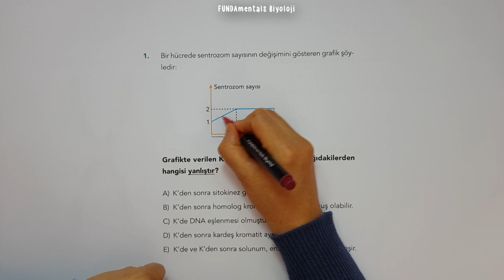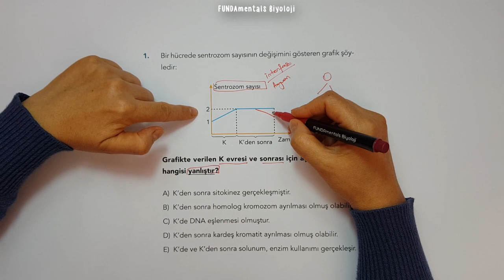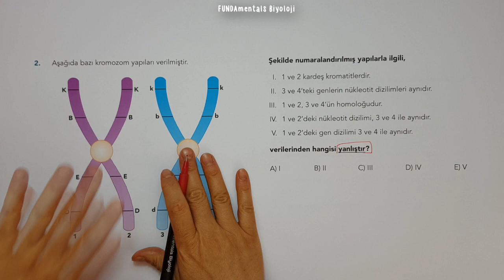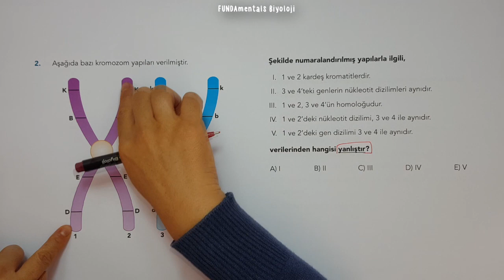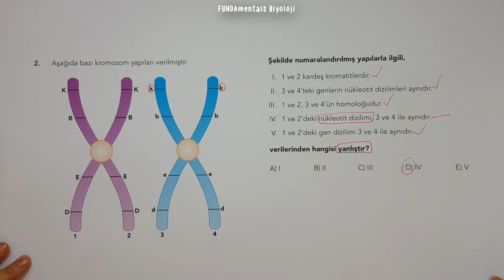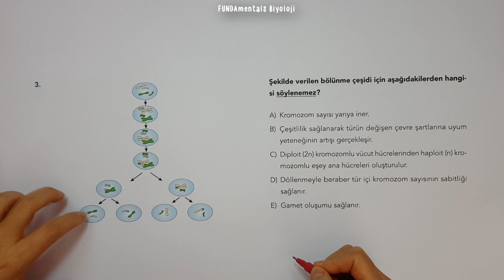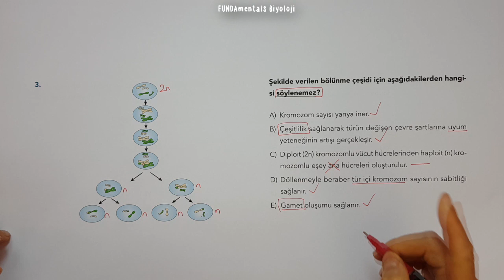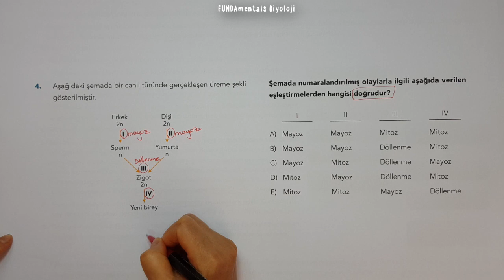Test 56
YKS (TYT+AYT) videoları, Biyoloji Öğretim Programına, ÖSYM 'nin yeni sınav sistemine ve bu sınav sisteminde farklılaşan soru tiplerine uygun olarak hazırlanmıştır. Hepinize iyi çalışmalar dilerim 😊 biyoloji tyt ayt yks tytbiyoloji aytbiyoloji Videoda kullandığım kitaba ulaşmak için 👇